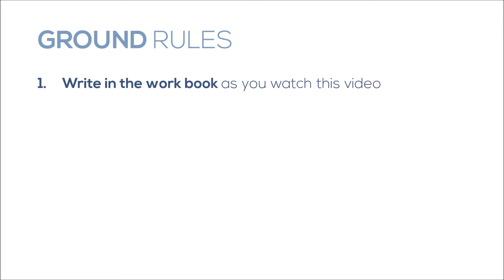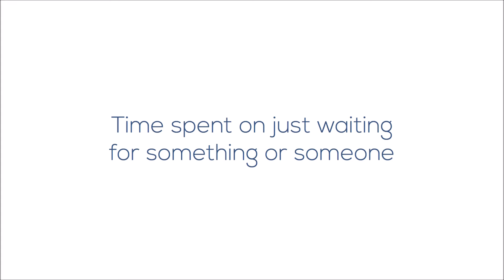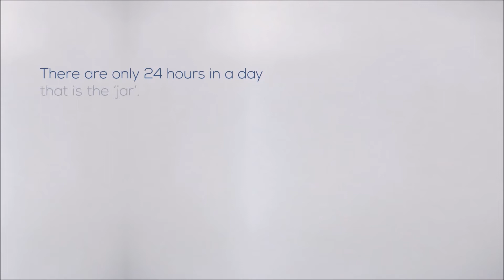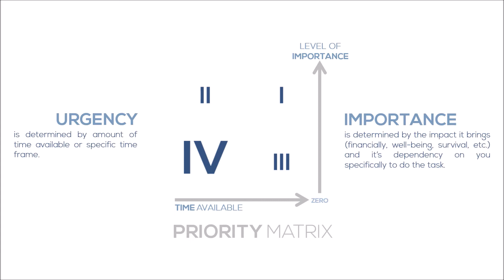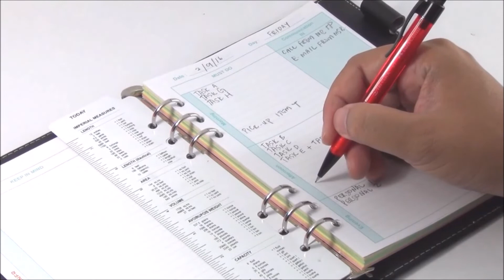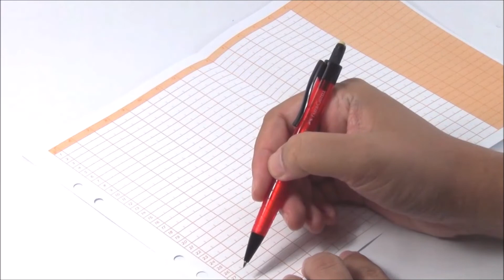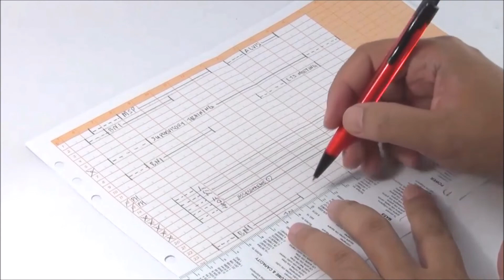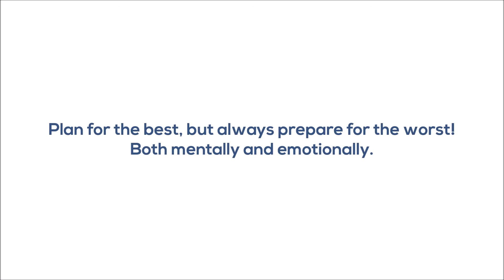The Jar of Life Work Book Guide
The Jar of Life Work Book Guide (Video)

This video is a guide to The Jar of Life Work Book.

MindaWorks Publishing, 2016